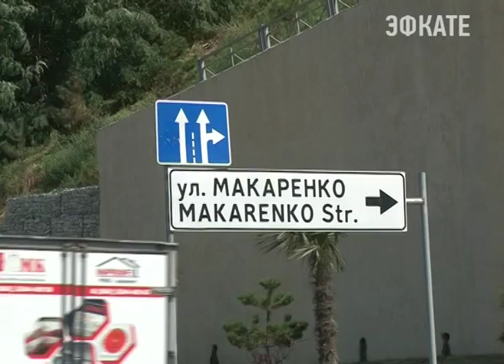В Сочи изменена схема дорожного движения. Новости Сочи Эфкате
По-новому автомобили будут двигаться на перекрёстке Макаренко-Вертодром.
Сочи. Новости.
Телеканал Эфкате.